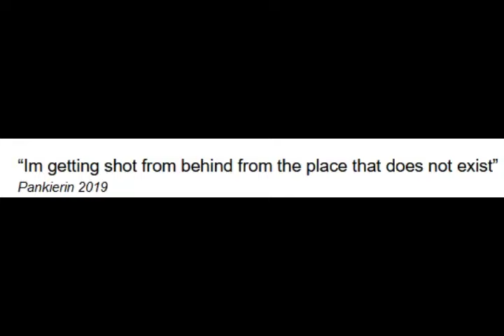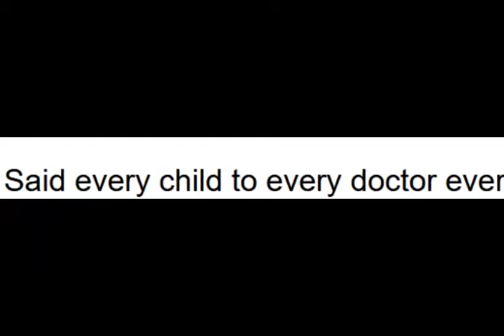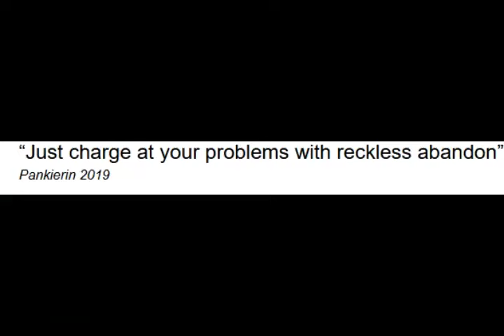Wait... Halo ep10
DO YOU MIND?